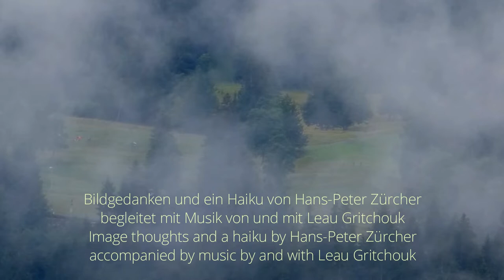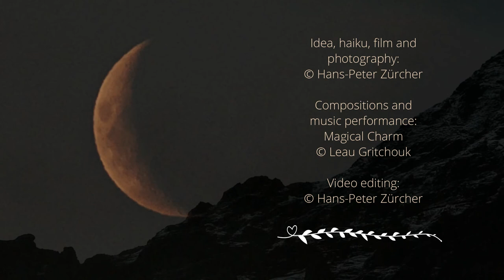FOTO-POESIE + MUSIK MAGICAL MOMENTS / MAGISCHE MOMENTE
Eine Gemeinschaftsproduktion mit dem Musiker und Komponisten Leau Gritchouk
A co-production with the musician and composer Leau Gritchouk

MAGICAL MOMENTS / MAGISCHE MOMENTE

Bildgedanken und ein Haiku von Hans-Peter Zürcher
begleitet mit Musik von und mit Leau Gritchouk
Image thoughts and a haiku by Hans-Peter Zürcher
accompanied by music by and with Leau Gritchouk

Manchmal
Manchmal lausche ich nur
Tief berührt und schweige
Wenn die Natur Lieder singt

Als wären es leise Gedanken
So spielen Licht und Schatten
Hoch oben im Geäst vom Baum

Manchmal fühle ich nur
Und schweige tief berührt
Wenn leiser Wind mich streift

Herz und Seele öffnen sich
Nehmen auf die lieblichen Weisen
Die voller Licht und Düfte sind

Manchmal staune ich nur
Wenn all Dieses mich erfasst

© Hans-Peter Zürcher

Sometimes
Sometimes I just listen
Deeply touched and be silent
When nature sings songs

As if they were quiet thoughts
This is how light and shadow play
High up in the branches of the tree

Sometimes I just feel
And be silent, deeply touched
When the light wind brushes me

Heart and soul open
Take in the lovely ways
That are full of light and fragrances

Sometimes I am just amazed
When all of this gets me

© Hans-Peter Zürcher

Licht und Schatten
Das Sein verbindet
Licht und Schatten verzaubern
Der Augenblick lebt

© Hans-Peter Zürcher

Being connects
Light and shadow enchant
The moment is alive

© Hans-Peter Zürcher

Idea, haiku, film and
photography:
© Hans-Peter Zürcher

Compositions and
music performance:
Magical Charm

Video editing:
© Hans-Peter Zürcher

¸¸¸„❃º°"¨¨"°º❃„¸¸¸

This piece of music I used with the permission of Leau Gritchouk

Please also visit the YouTube channel of Leau Gritchouk! Thank you so much...

Dear Laurent my friend, I thank you from the heart for the beautiful music!